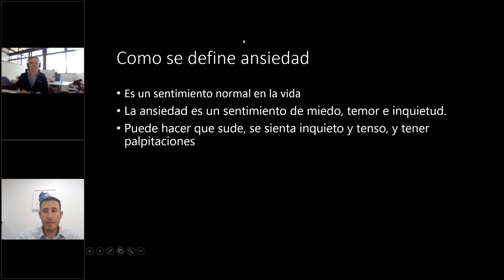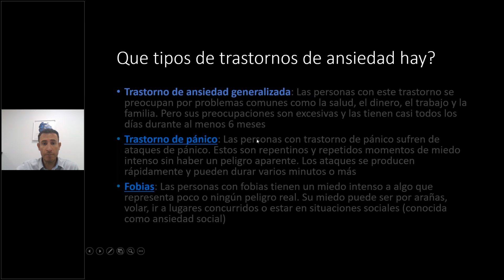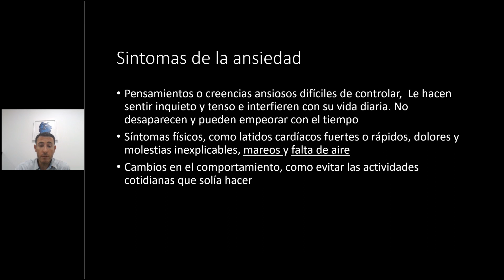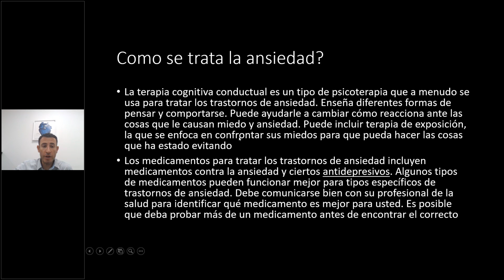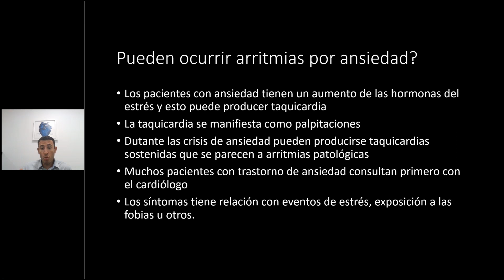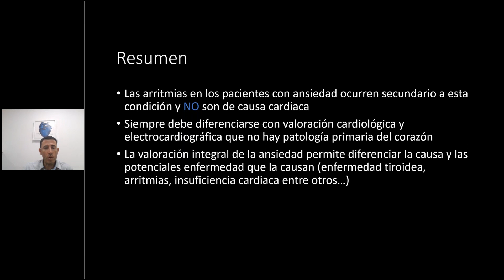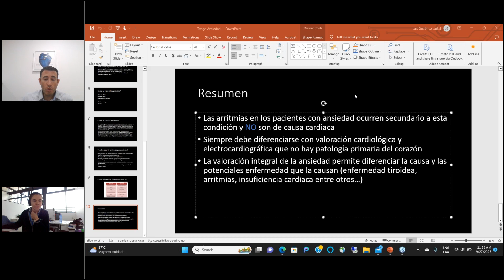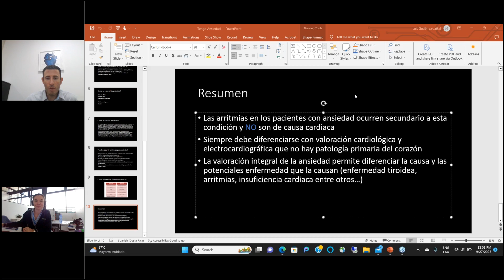Webinar: Tengo ansiedad, ¿puedo producir arritmias cardiacas?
El Dr. Luis Gutiérrez, especialista en Cardiología, le contará la relación que tienen las arritmias con el estrés y la ansiedad. Usualmente las arritmias tienen una correlación con algún padecimiento cardiovascular; sin embargo, las emociones fuertes también producen una alteración en el ritmo del latido cardiaco.

Acompáñenos en este espacio lleno de información para usted, y su familia.